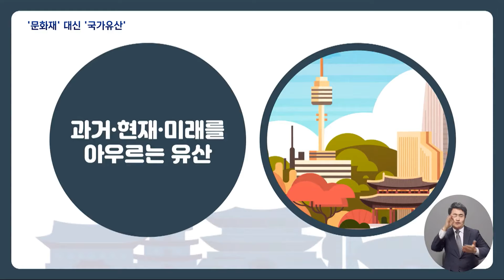'문화재' 역사 속으로‥오늘부터 '국가유산' (2024.05.17/뉴스데스크/MBC)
역사적인 장소와 가치 있는 유물을 일컫던 문화재라는 말이
역사 속으로 사라집니다.
대신 오늘부턴 '국가유산'이라는 용어가 사용되는데요